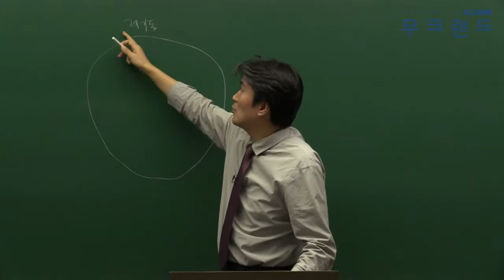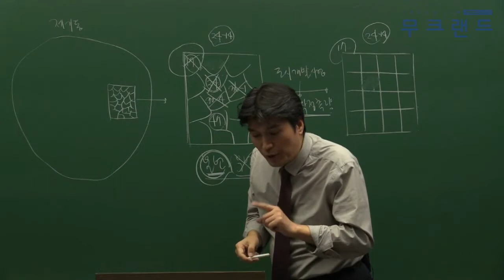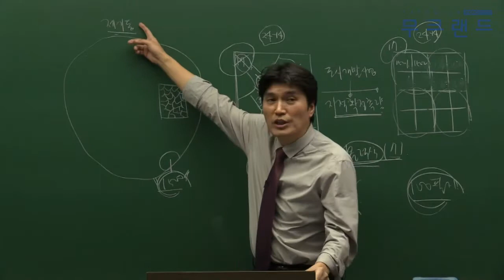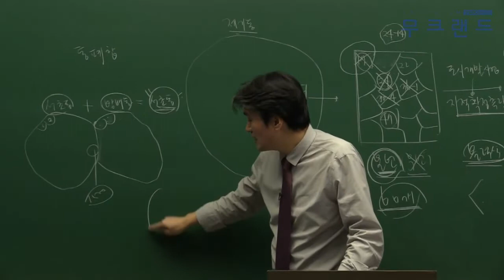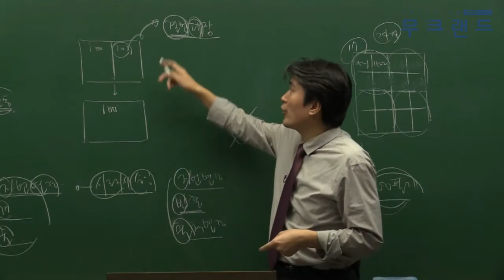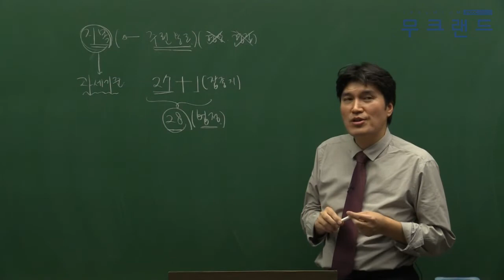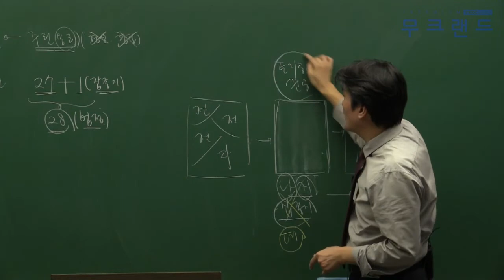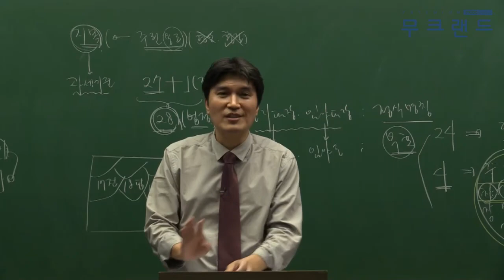공인중개사 무료인강 무크랜드_공시법_2019 기본이론_3강_도시개발사업(배세호)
- 강좌 소개: 무크랜드(배세호)교수님 2019 기본이론

2019 최신 전 강좌를 무료로 수강할 수 있습니다.